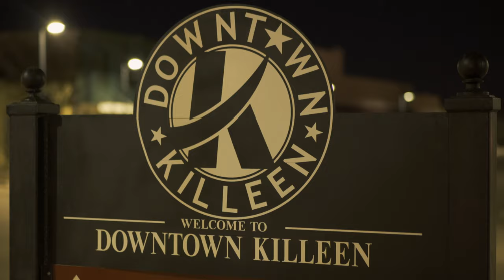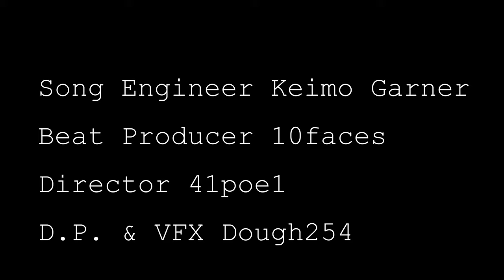41Potential - Swampboyz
Verse 1
All my life I fought for the k yeah
Kuz some of many niggqz don't play
Yeah
The hardest, so fuck what they say
Regardless we have it our way

They hot 🔥 the block on top
We know these bitched gon plot

The rims the paint the knock yeah
Keep rolling my nigga don't stop

I'm living I put it cruise
Bet against me I bet a nigga  lose
From the hood I been bad news
With the tools and fuse that we use

I aint claim nothing but 4-1
That's my hood that's where a nigga from

Them niggaz know I'll give my last
Even try when im down on my ass

Nigaaz be hoes but play hard
Fucking this bitch in Lake Charles
On this road like Ray Charles
Won't make me but it make yall

One dow close,  one dow open
Nigga talk down, act like they joking
So much on my plate, God ask how im coping
I keep the game going like  nigga I'm a token

venting on Beats, real life  no giving up
 Tryna teach something so the family can live it up
 Know who swamp and  you know who a visitor
Highlighted figure on my perpendicular
Yeah yeah
 I'm a highlighted figure on my perpendicular

Verse 2
Turned up for Life like im Can't Get Right ( u know the movie)
Might whip the girl like a nigga named Ike

Posted on Bryce , slide no headlights (vroom)
Everybody strap,  Everybody shooting dice

Only get one shot better thank twice
Stick to the plan , cant lose sight
Many dark nights now its starting to look bright
She want me come over and tonight I might

Fuck with no feeling , tell u something don't believe
Like to make u cum , got that look can't  breathe
How niggaz friends, turn into enemies
Been stabbed so much, can't cry cant bleed
Feds on my case all the blocks I shot
Ask 41 had the whole hood hot

I fell off hard but I'm the comeback kid
Will I be judge for the good I did

Been part of this shit built brick by brick (BRICKS)
17 in Killeen getting brick by brick (BRICKS)

Pussy ass niggaz better leave me lone
Nigga got pills, got lean, got strong

No high school pictures, in the
hood with school bitches
Gotta get ya money up, only way these bitches listen

Downtown nigga put his soul up in it,

He from Greenside then u know he with it

Might give a pass,  nigga pray I let it slide
Put hands to em like its African pride

Swampboy still got the city on fire 🔥
If I hit the club then u know that bitch live
Swampboyz still got the city on fire 🔥
if we hit the club then u know that bitch live